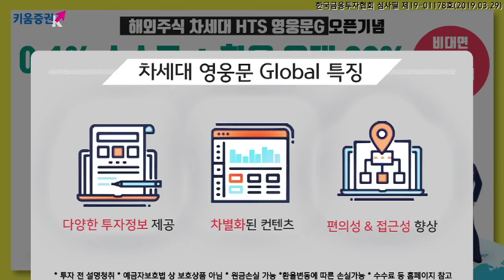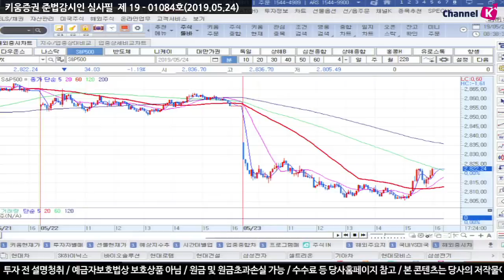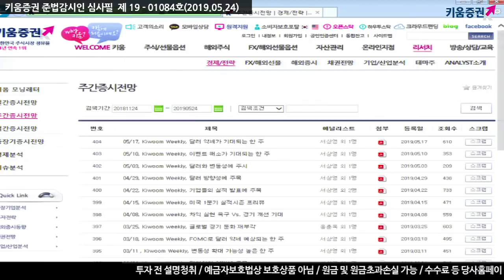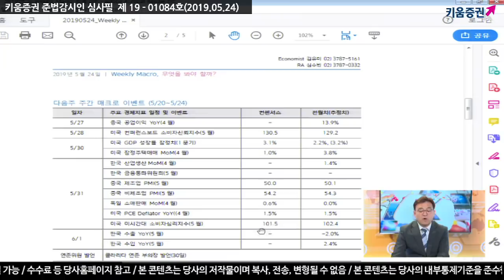[주식] 서상영의 아침시황 투자전략 / 경기둔화 우려가 미중 무역분쟁 격화 가능성을 낮출 수 있는 이유는? (19.05.24)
미-중 무역분쟁이 글로벌 성장을 악화시킬 수 있다는 우려가 높아지며 매물 출회
​유럽과 미국 제조업 PMI 등 경제지표 둔화가 이를 촉발
중국에 가장 많이 노출된 기술주가 하락을 주도했으며 국제유가 또한 5% 넘게 급락하며 투자심리 위축
그러나 오히려 이러한 경기둔화 우려가 미-중 무역분쟁 격화 가능성을 낮출 수 있다고 봄
금융시장 변동성이 확대되면
양국 정부 모두 부담이라는 점을 감안 가장 문제가 되고 있는 ‘법제화 문제’를 한발씩 양보할 수 있기 때문
다음 주 주목할 이슈는 중국 제조업PMI, 국내 금융통화위원회 등
「좋아요」와 「구독」 잊지 말고 눌러주세요